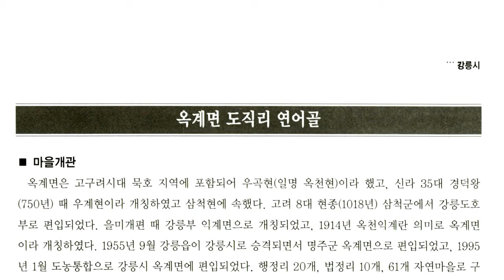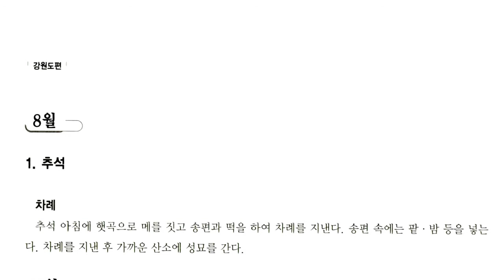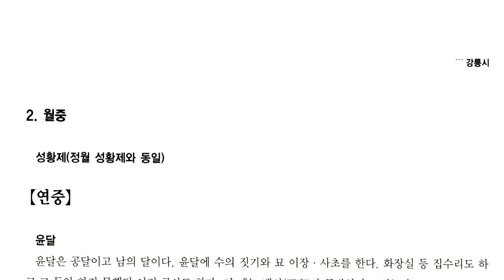강원도 세시풍속, 강릉시 옥계면 도직리 연어골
강원 강릉시 남부에 있는 면

면적 148.79km2. 인구 7,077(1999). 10개리로 이루어져 있다. 북쪽으로강동면(江東面), 남쪽으로 동해시(東海市)와 삼척시 하장면(下長面), 서쪽으로 왕산면(旺山面)과 정선군 임계면(臨溪面)에 접하고, 동쪽으로 동해에 면한다. 본래 우계현(羽溪縣)이었는데 조선시대에 우계면이 되고, 1914년 우계현의 옛 별호인 옥당(玉堂)의 이름을 따서 옥계면으로 개칭하였다. 석병산(石屛山:1,055m)에서 발원하는 주수천(珠樹川)이 토사를 운반하여 그 하류에 좁은 평야를 이루나 대부분 험준한 산지이고, 연안에 비교적 넓은 사빈(砂濱)이 형성되어 해수욕장이 개발되었다. 주요농산물은 채소 ·과일 ·마늘 ·잎담배 등이며, 무연탄과 석회석이 소규모로 산출된다.

【문화재】 우계산 토성, 낙풍리 봉화대(樂豊里烽火臺), 산계리(山溪里) 3층석탑, 산계리 사지(寺址), 명주 동대굴(溟州東臺窟:지방기념물 35)· 서대굴(西臺窟:지방기념물 36). 옥계굴(王溪窟:지방기념물 37)·비선굴(飛仙窟:지방기념물 38) 등이 있다.